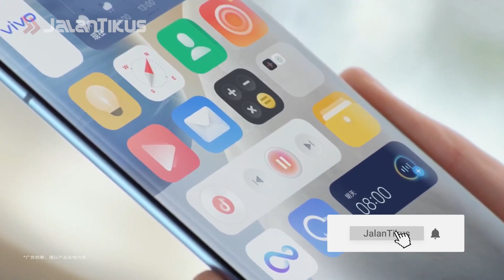Smartphone Pertama di 2021, Ini Dia 5 HP Terbaru Rilis Januari 2021!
Udah 2021 nih, waktunya move-on dari mereka di masa lalu dan menyambut yang baru. Maksudnya smartphone ya gengs.

Nah, umumnya kalau memasuki Januari, banyak produsen yang berlomba memperebutkan gelar smartphone pertama di tahun tersebut. Tapi tahun ini sepertinya tidak terlalu banyak.

Penasaran apa aja? Yuk langsung kita tonton videonya ya!

0:32 OPPO Reno5
0:57 Samsung Galaxy A02s
1:17 Xiaomi Mi 11
1:41 vivo X60
2:10 realme 8

Baca juga artikel seputar gadget yang ada di JalanTikus.com ya!

Harga dan Spesifikasi realme X50 Pro 5G Terbaru | Dijamin Ngebut!

15 HP Gaming Murah Terbaik di 2020, Mulai 1 Jutaan Bisa Ngangkat Game Berat!

10 HP Sony Xperia Terbaru 2020 | Makin Menawan, Desain Elegan!

10 Rekomendasi Laptop 3 Jutaan Terbaik 2020, Cocok Buat Gaming!

8 Laptop 4 Jutaan Terbaik dan Terbaru 2020 | Laptop Canggih Gak Perlu Mahal!